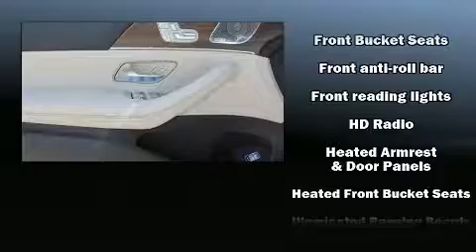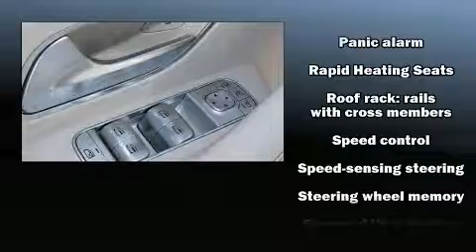2020 Mercedes-Benz GLE 4MATIC in Clearwater, FL 33764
Lokey Motor Company
19820 US 19 North

Under the hood you'll find an 8 cylinder engine with more than 400 horsepower, and load leveling rear suspension maintains a comfortable ride. Well tuned suspension and stability control deliver a spirited, yet composed, ride and drive The engine breathes better thanks to a turbocharger, improving both performance and economy. Mercedes-Benz prioritized handling and performance with features such as: front and rear reading lights, adjustable headrests in all seating positions, power front seats, a built-in garage door transmitter, turn signal indicator mirrors, remote keyless entry, and leather upholstery. Mercedes-Benz also prioritized safety and security by including: dual front impact airbags with occupant sensing airbag, front side impact airbags, traction control, brake assist, anti-whiplash front head restraints, ignition disabling, an emergency communication system, and 4 wheel disc brakes with ABS. Safety and maximum capability are assured via self leveling rear suspension, which maintains optimal driving geometry. Our sales reps are extremely helpful & knowledgeable. We'd be happy to answer any questions that you may have. Please don't hesitate to give us a call.